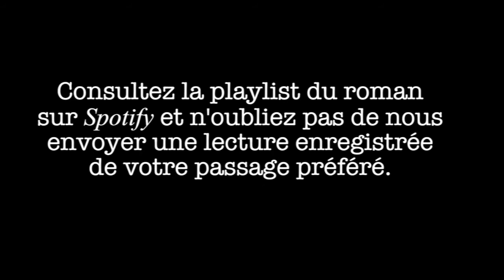"Les Matins de Lima" de Gustavo Rodríguez nous donne envie de chanter.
"Les Matins de Lima" de Gustavo Rodríguez est  un roman plein de références musicales. Vous pouvez consulter la playlist créée par Kiko Flores sur Spotify et chanter pendant ou après votre lecture.

Gustavo Rodríguez sera en direct mardi 1 er juin 2021 (voir lien ci-dessous) et réagira aux enregistrements de lectures et aux questions de ses lecteurs.

Voici les conditions pour ceux qui souhaitent envoyer une lecture enregistrée.
Durée : 1 minute maximum
Date limite : 27 mai 2021

Activité réalisée avec la participation de la Librairie-Café Cariño @espace.carino